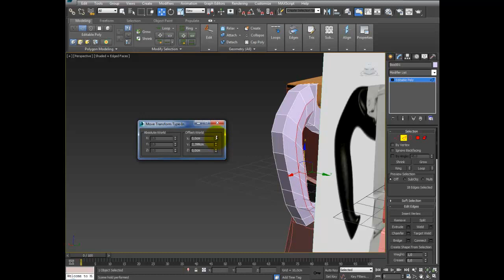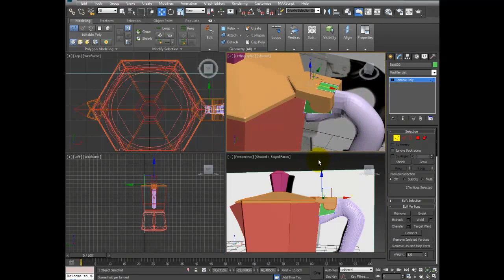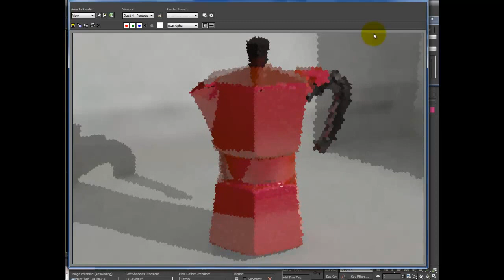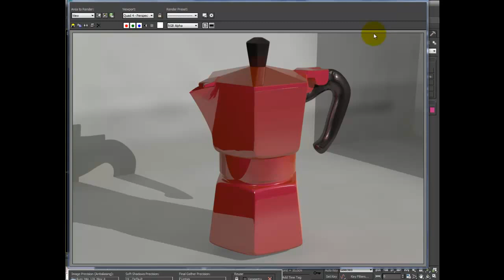Box Modeling - Modellare una moka da caffè in 3Ds Max - part 4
Questo video ha una durata limitata perché è in versione DEMO. La versione integrale la trovate all'interno di "3Ds Max - La grande video guida"
Video tutorial in quattro Lezioni su come modellare una Moka con la tecnica Box Modeling in 3Ds Max (Manico e Render finale) - Part 4. Diventa un Professionista di AutoCAD e 3Ds Max con i video corsi su